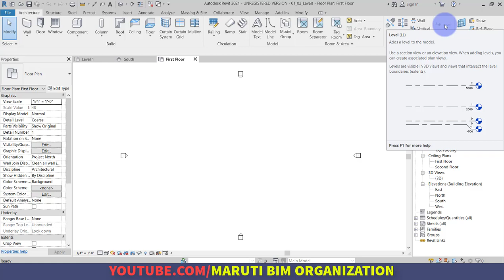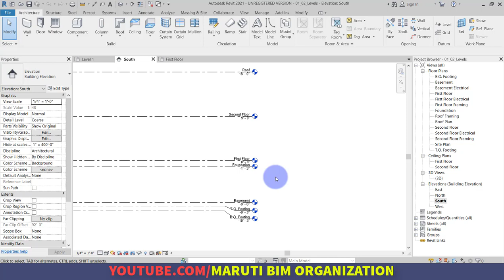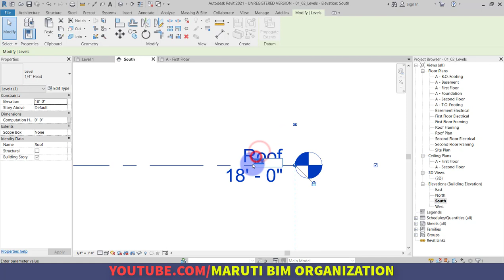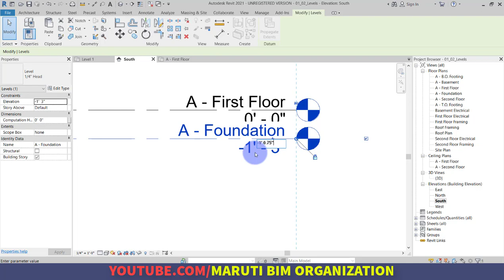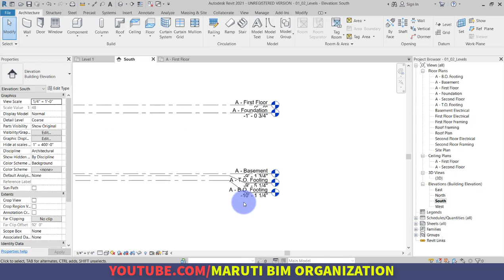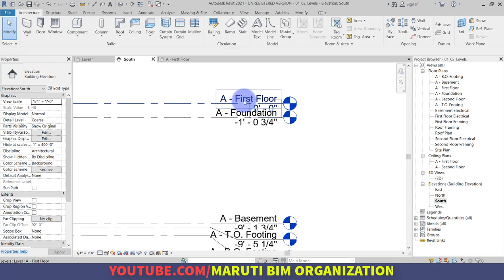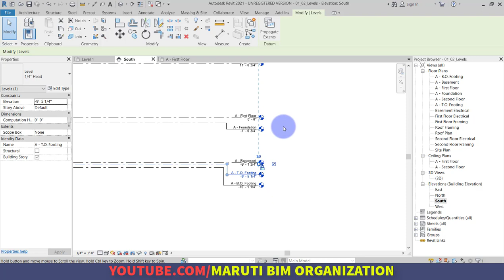PART 4 - Placing levels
Hello,

Ashish Pandit
(BIM Engineer)
Youtube Channel Name :- Maruti BIM Organization